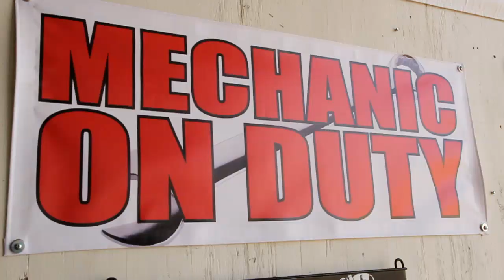Gear Headz Auto - Mokena, IL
NOW OPEN! Gear Headz Auto of Mokena, IL. Family owned and operated automotive repair shop. ASE certified!

Gear Headz Auto
18805 Wolf Rd.
Mokena, IL 60448

WARRANTY: All work is back by 12 month or 12,000 miles parts and labor warranty.

SERVICES: Brakes ,Steering, Suspension, Exhaust, Drivability Concerns, Tires, Engine Repair, Heating and Cooling, Check Engine Light Diagnostics, Abs Light Diagnostics, Emission work,
Tune Ups, Oil Changes, Fluid Flushes/Exchanges

***Customer waiting room equipped w/ complimentary coffee, tv, and free WiFi

***Local Courtesy Rides are available to all Gear Headz Auto Customers